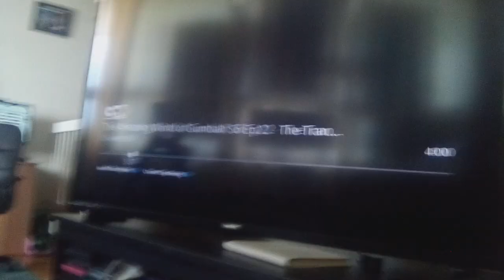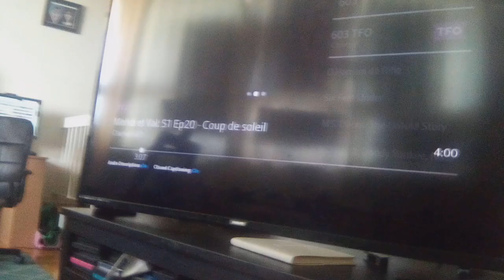the amazingly incredible man sings highway to hell to virus popcorn orca goat BEAST supernoobs